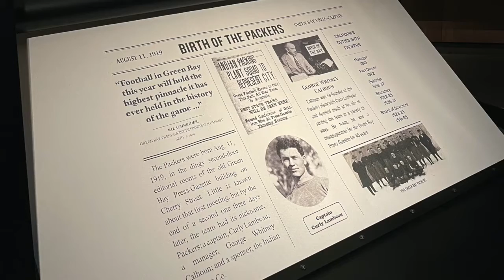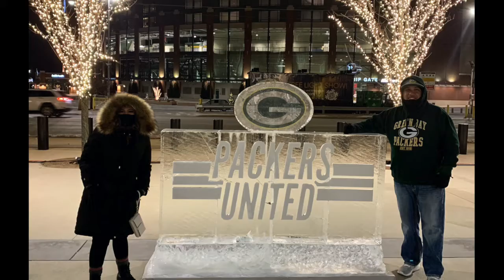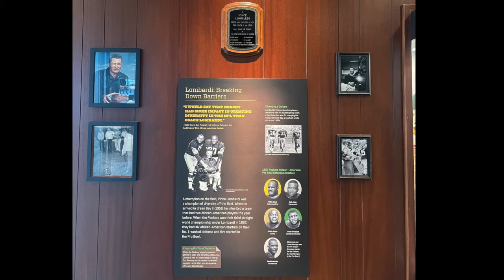Lambeau NFC Championship